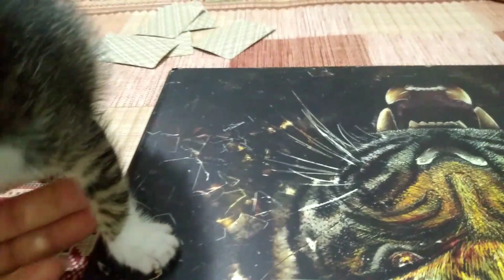Пополнение у нас 🍋Мама влюбилась в Антакью, будем искать жениха😁 ТурцияХатай